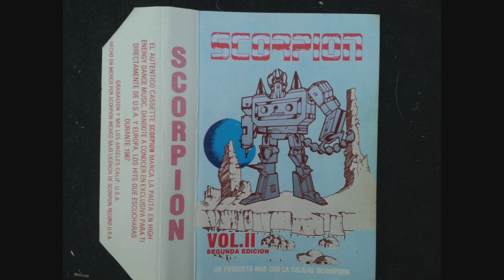Scorpion Vol 2 Lado B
Una buena mezcla de high energy